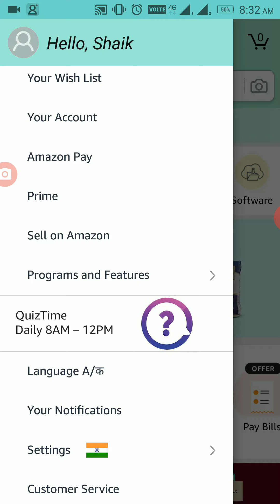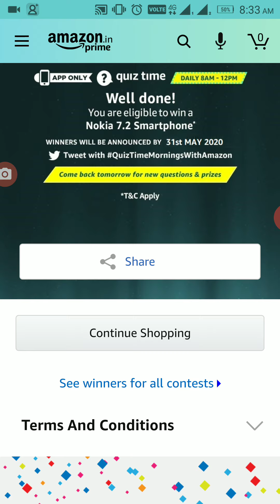Amazon Quiz Answer Today | Win Nokia Smartphone | 13 May 2020